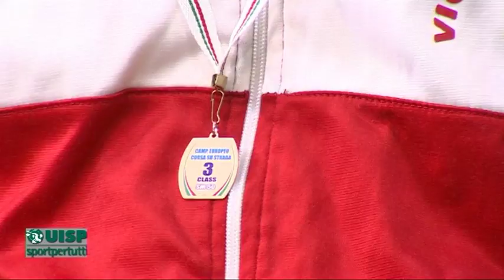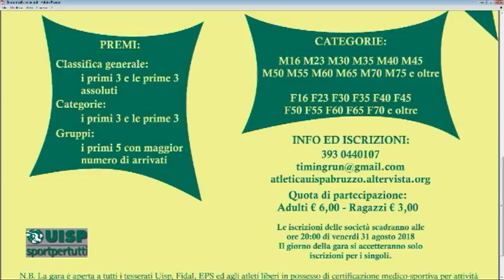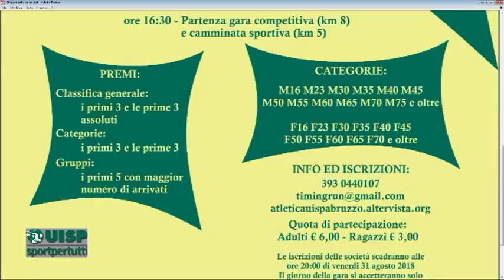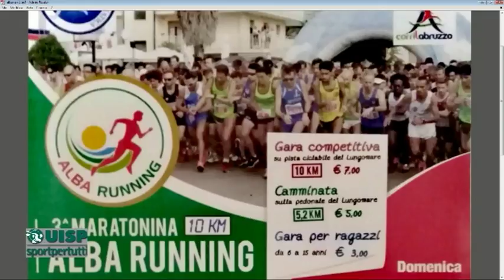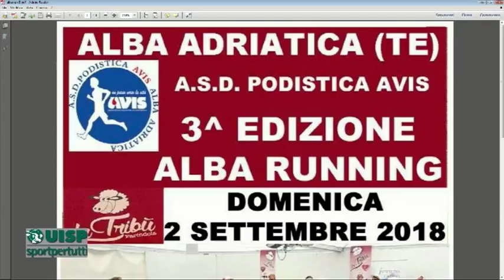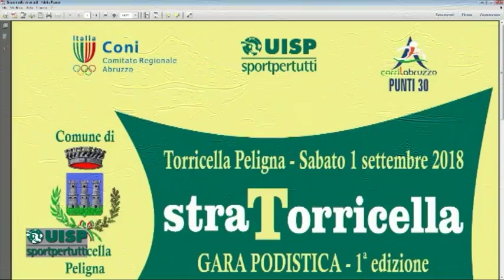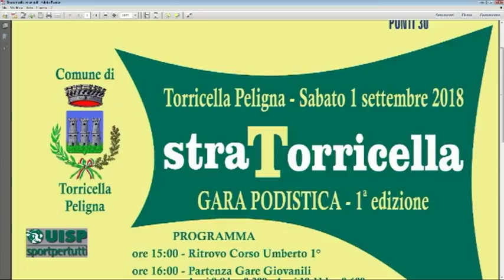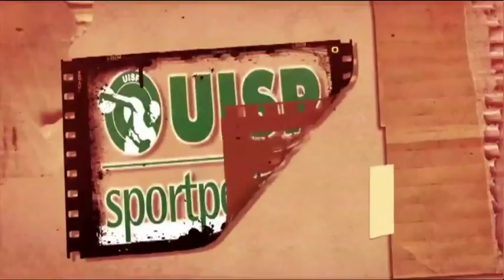Correre per sport 26^ puntata del 29 agosto 2018